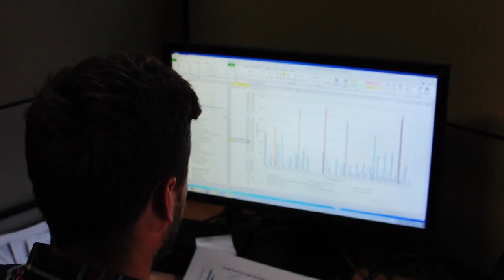Exploring Vancouver's water data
Daniel Klein is a PhD candidate with the Institute for Resources, Environment and Sustainability (IRES) at UBC. As a 2015 Greenest City Scholar, he has worked with the City of Vancouver's Park Board on new strategies for reducing potable water use in parks and golf courses by analyzing the city's water data.

Since 2010, UBC Sustainability Initiative (USI) has collaborated with the City of Vancouver to sponsor UBC graduate students to work on sustainability projects with the City in support of the Greenest City 2020 Action Plan. In 2014, USI expanded this model and launched the UBC Sustainability Scholars Program, in which USI collaborates with both on- and off-campus sustainability partners to offer UBC graduate students the opportunity to work in funded sustainability internship projects.